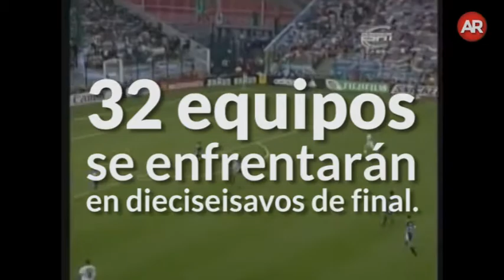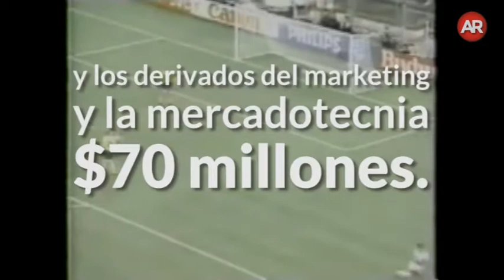Mundial de 2026 contará con 48 equipos